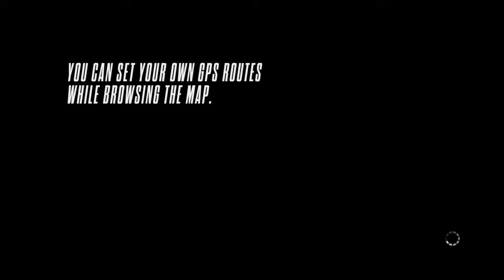Need for Speed Rivals HAVING FUN W/LAMBORGHINI VENENO!!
Have fun watching this Lamborghini Veneno gameplay.